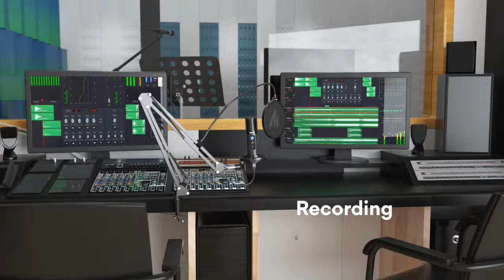Мікрофонний набір для подкастерів Maono PM422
PM422 — це конденсаторний USB-мікрофон студійної якості, який забезпечує виняткову продуктивність для запису вокалу та інструментів, ігор та прямих трансляцій, підкастингу, озвучування та багато іншого.

У мікрофон вбудований професійний набір мікросхем обробки звуку, частота дискретизації до реальних 192 кГц/24 біт, а також є USB-вихід для зручного підключення до комп'ютера. Кардіоїдна діаграма спрямованості зменшує прийом звуків збоку та ззаду, покращуючи ізоляцію потрібного джерела звуку. Артикуляція та розбірливість мікрофона студійної якості ідеально підходять для співу, подкастингу, озвучування, запису в польових умовах та запису в домашній студії.

Набір "все в одному" покращує взаємодію з користувачем. Ви почуватиметеся зручно, портативно, круто. Все, що Вам потрібно зробити, це насолоджуватися своїми записами, подкаст.